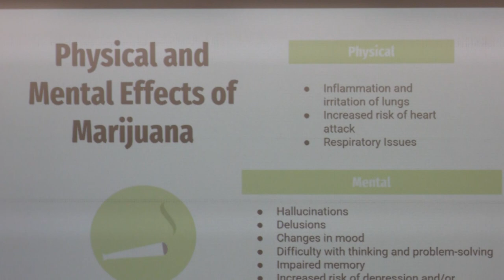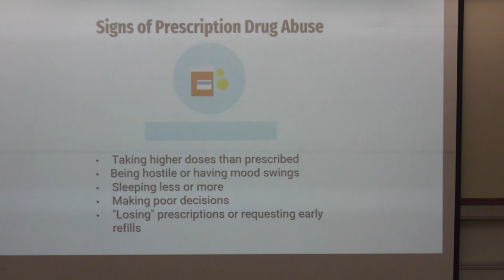UAC Drug Prevention Seminar- TROY TrojanVision News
Wednesday, Trojan Outreach held its drug and alcohol abuse prevention seminar in Patterson Hall. The goal? To make sure students have a safe and healthy spring break. Nick Wright has the details.